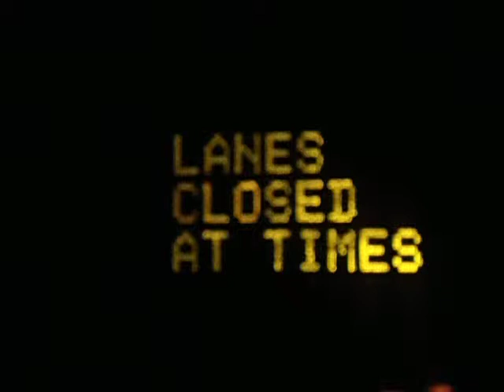The Most Imprecise Flashing Road Sign Ever Created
I was driving along and saw this familiar type of blinking road sign... the kind that DOT can program with various phrases, such as 'Men at work', or 'Right lane closed ahead' or 'Keep your eyes on the f**king road!'. Well, I was somewhat struck by how imprecise this one was. Why not just tell passers which lanes ahead would be closed, and when?